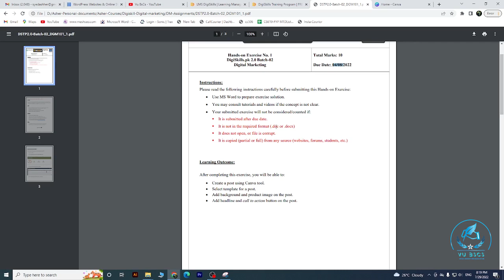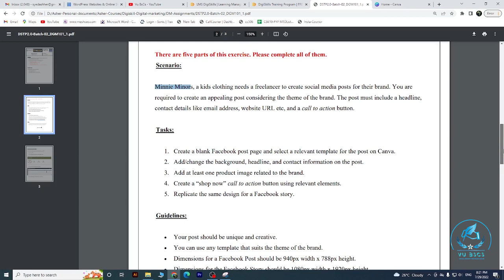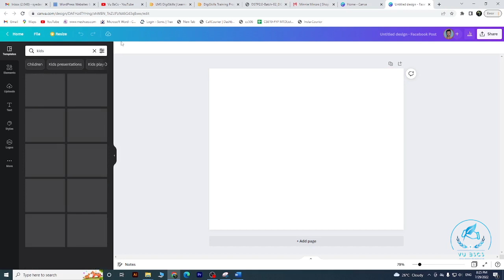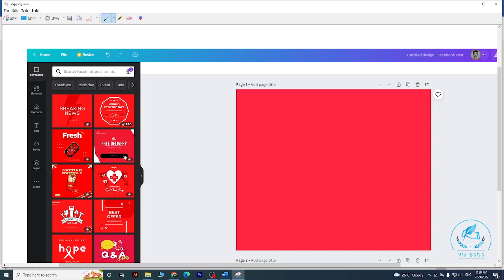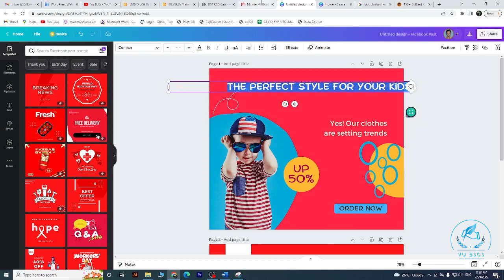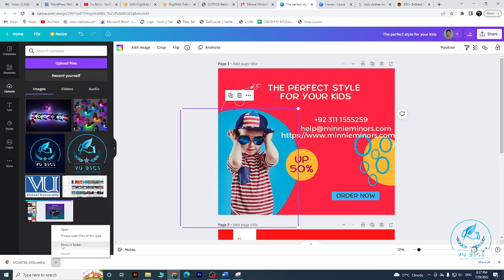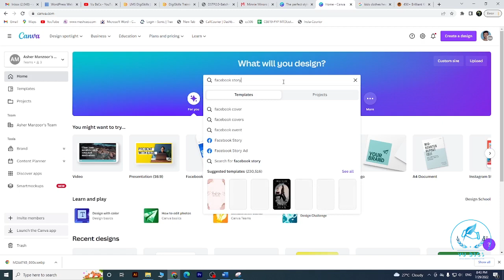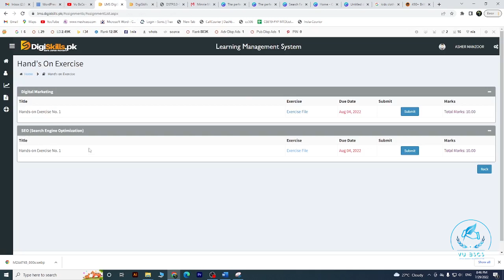Digiskills 2.0 | Digital Marketing Exercise 1 solution Batch 2 | DSTP 2.0 | DM Ex 1|| By Vu BsCs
Digiskills 2.0 Digital Marketing Quiz No 1 solution | DSTP 2.0 Batch 2 | Quiz No1|| By Vu BsCs ||

Allahhafiz! :)4&list=PL8B_QMrj4ZniS4cQ0gN4t_kOryPvSE_Af

Allahhafiz! :)